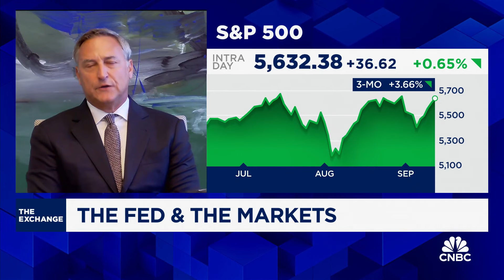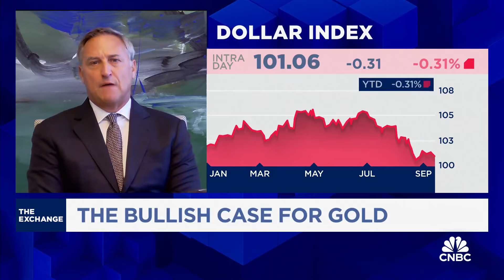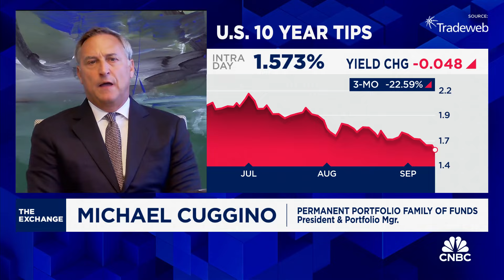Fed doing too little or too much too soon puts a soft landing at risk: Permanent Portfolio’s Cuggino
Michael Cuggino, president and portfolio manager of the Permanent Portfolio Family of Funds, joins 'The Exchange' to discuss his expectations from next week's Fed meeting, what the gold rally signals, and more.